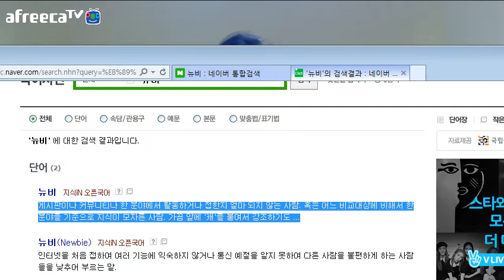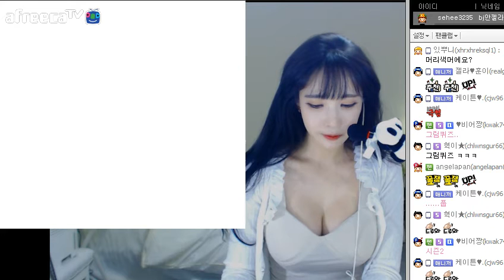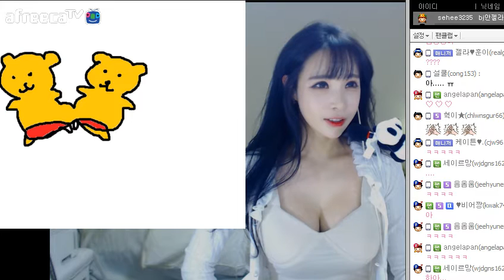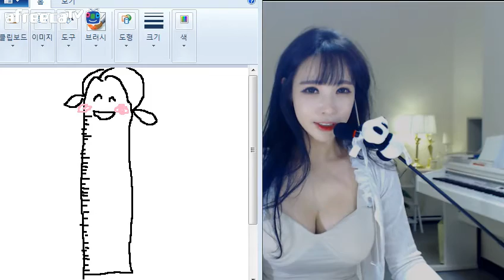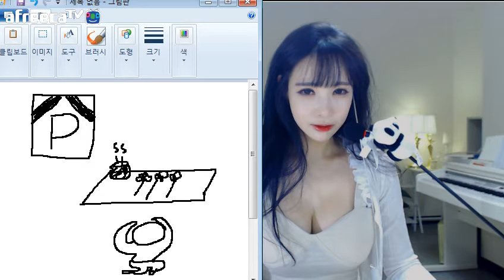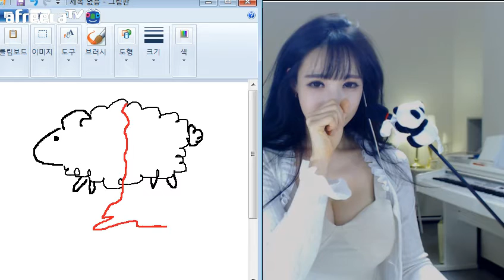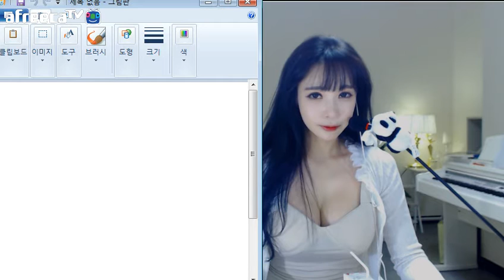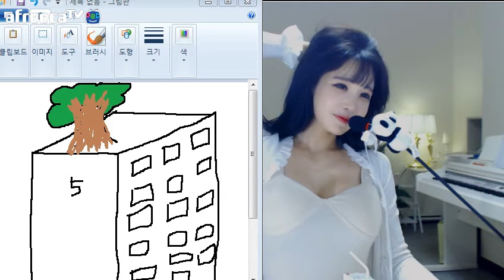2016 10 26 Angela TV 趙世熙 In Afreeca 聊天彈琴猜謎 part 1